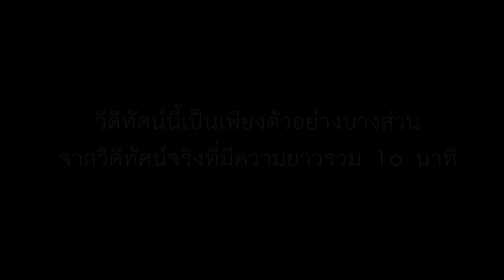Mitsui Siam Components Company Profile Sample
ตัวอย่าง Company Profile ของโรงงาน Mitsui Siam Components